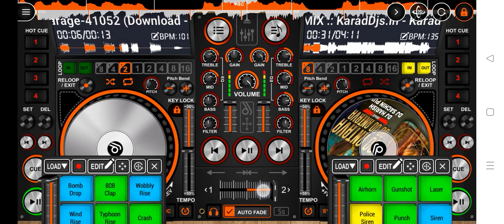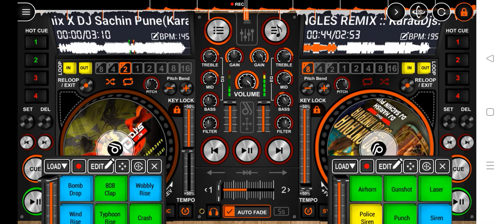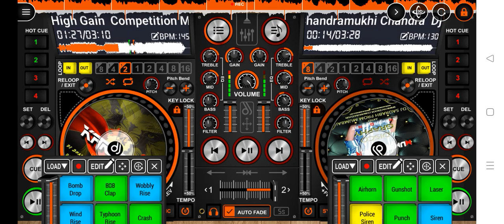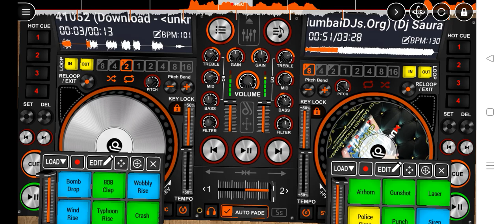how to opreting on dj with mobile 🎶📱 | top old hindi & marathi songs |disc dj | use 🎧 for quality